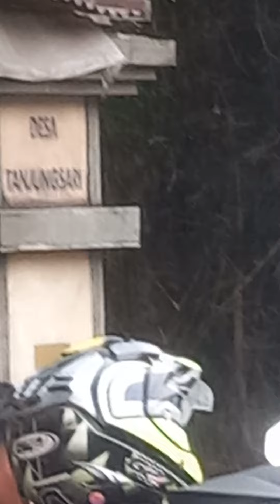TRUCK ENGKEL TERJUN KE SUNGAI TABRAK FORBODEN JEMBATAN TJG SARI, SUPIR & KERNET M3NINGGOY